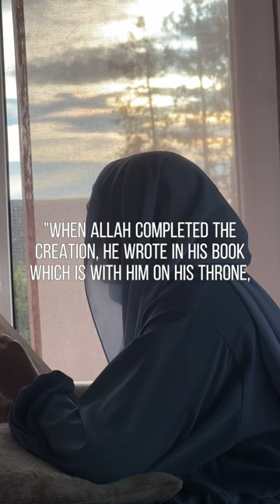hadith religion muslimah